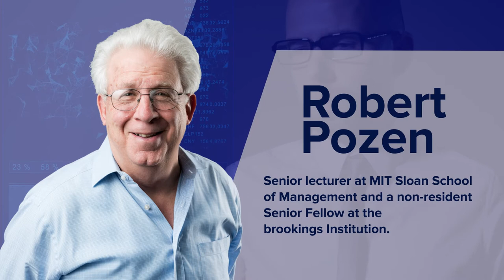Robert Pozen, Former President, Fidelity Investments; Lecturer, Sloan School of Management